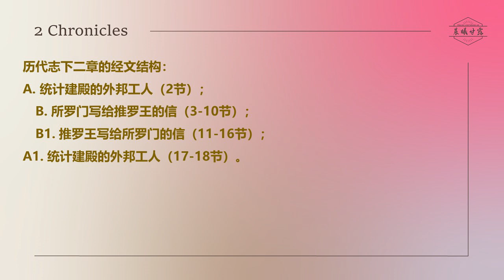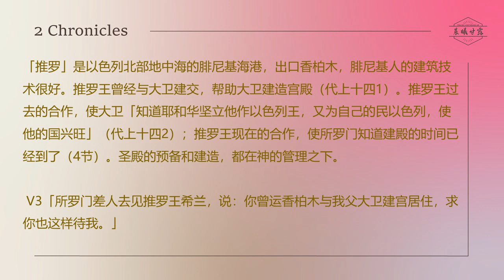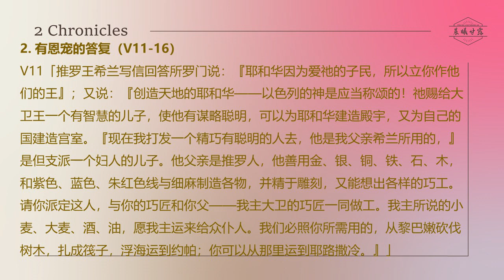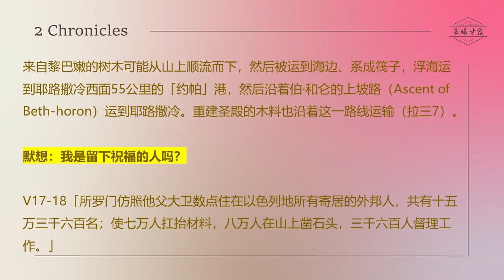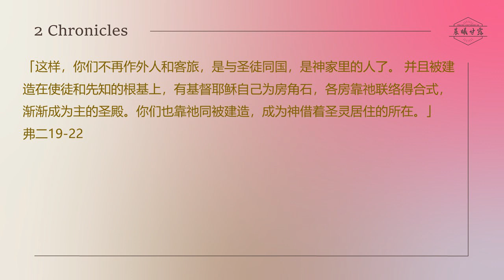历代志下 02 || 定意建造圣殿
🆕 新朋友专区 🆕
倘若你是第一次参与我们线上聚会的新朋友，我们欢迎你并超级期待认识你！
前往以下链接填上您资料

奉献方式：
1. DuitNow/ E-Wallet GIVING 电子钱包奉献 - 扫描二维码奉献

【海外汇款转账方式】：
SWIFT Code: PBBEMYKL
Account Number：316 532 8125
Account Name: Praise Lighthouse A/G

凡用电子钱包或其他方式参与奉献者，麻烦汇款者截图